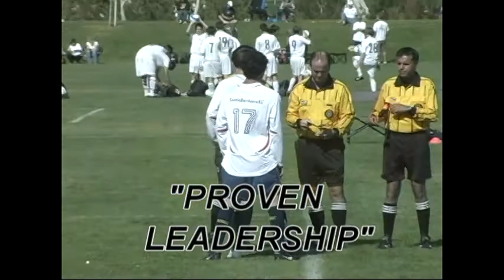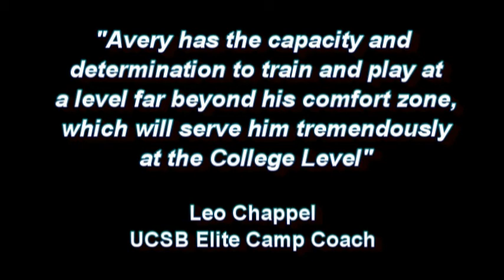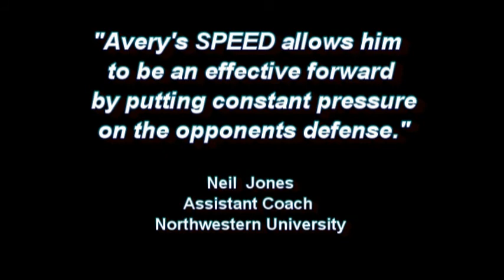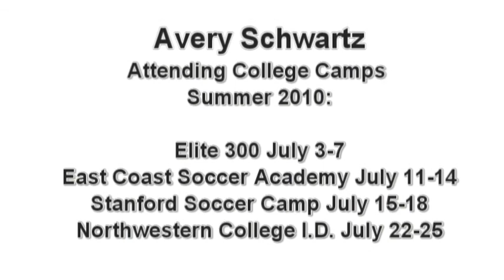Santa Barbara SC Individual Highlight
the video is NOT for sale!